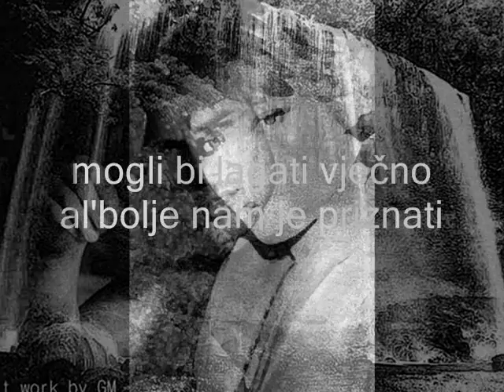MI SMO STRANCI - TEREZA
najljepša pjesma sa posljednjeg albuma TK -Zaustavi vrijeme.